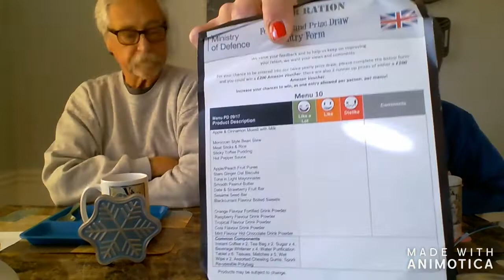British 24 HR MRE Menu 10 *New HUGE stove*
Veteran and the Blonde try the British MRE Menu 10.